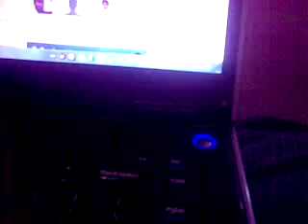Qik - Testing by omar shaikh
Streamed by omar shaikh in Pakistan. Qik is the fastest way to upload videos to YouTube from your mobile phone.